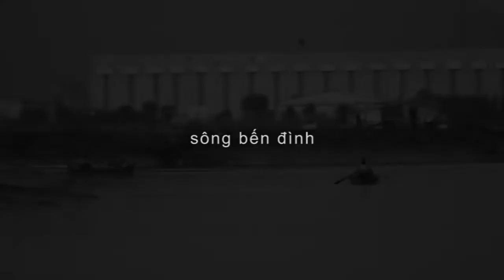SÔNG BẾN ĐÌNH, Vũng Tàu. B07studio presents.